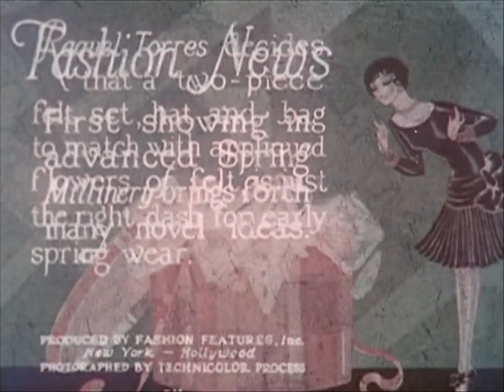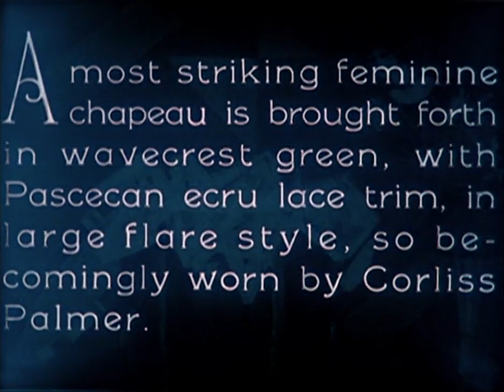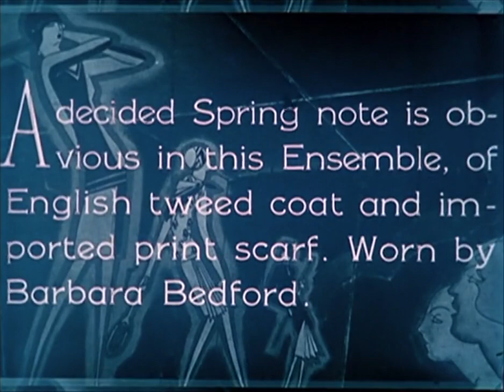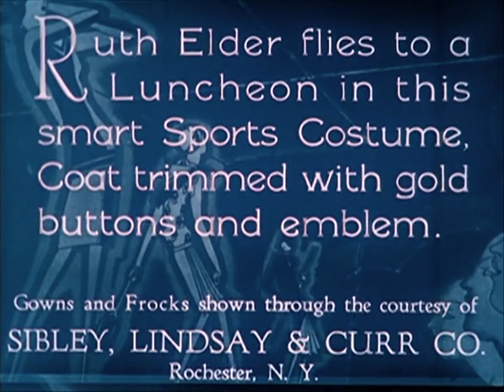Fashion News (1927) Fashion Features Studios, Inc.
Director: Unknown
Stars: Corliss Palmer, Raquel Torres, Laura La Plante, Ruth Elder, Edna Murphy, Jeanette Loff, Barbara Bedford
Production Company: Fashion Features Studios, Inc.
Country: USA